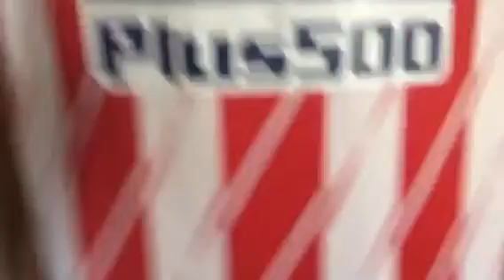Unboxing de ma commande sur Fyy sport #1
Dans cette vidéo il y a deux casquette NY1 maillot de l'Atlético Madrid dans un maillot du Paris Saint-Germain et de maillot de l'équipe de France maillot de qualité faites attention les frais de port sont très élevés Like👍